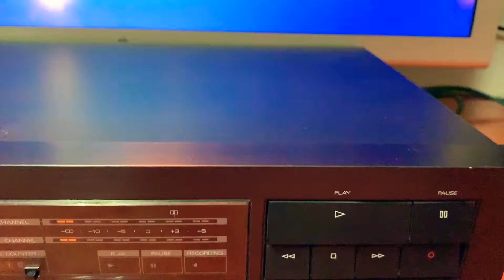Luxman cassette deck K-100